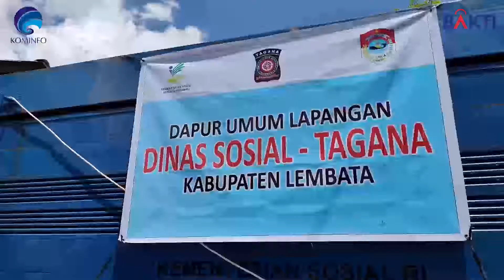Kunjungan Menkominfo dan Bantuan Sosial dari BAKTI untuk Korban Bencana di NTT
Menteri Komunikasi dan Informatika RI hari Senin, 12 April 2021, mengunjungi Kabupaten Flores Timur yang minggu lalu mengalami musibah bencana alam dan tanah longsor. Selain meninjau distribusi bantuan yang telah dikirimkan minggu lalu, Menteri Johnny juga ingin memastikan jaringan telekomunikasi dan internet di daerah bencana terjamin kelangsungannya.

Menteri Johnny mendarat ke Larantuka dan kemudian melanjutkan kunjungan dengan helikopter menuju ke Desa Nellelamadika, Kecamatan Ile Boleng di Adonara Timur. Di Desa Nellelamadika Menteri Johnny melihat jejak-jejak kerusakan akibat banjir dan tanah longsor dan berdialog dengan pengungsi.

Perjalanan Menkominfo kemudian dilanjutkan menuju ke Pulau Lembata. Di tempat ini Menteri Johnny mengunjungi Posko Selandoro dan Kantor Desa Lewoleba.

Dalam kunjungan tersebut, Menkominfo didampingi oleh Direktur BAKTI, Anang Latif dan Bupati Flores Timur, Antonius Hadjon.

Melalui Badan Aksesibilitas Telekomunikasi dan Informasi (BAKTI) Kominfo telah dikirim tim untuk merelokasi akses internet perangkat satelit (VSAT) untuk ditempatkan di lokasi pengungsian di Lembata dan Flores Timur. VSAT ini akan menyediakan akses internet agar memudahkan koordinasi dan komunikasi masyarakat terdampak banjir besar dan juga para relawan, aparat, dan pemerintah daerah.

Selain infrastruktur tersebut, BAKTI menyediakan juga 40 unit ponsel satelit atau satphone. Berdasarkan pengalaman-pengalaman mitigasi kebencanaan sebelumnya, BAKTI mengantisipasi sulitnya akses telekomunikasi dengan memanfaatkan teknologi satphone ini.

"Selain ingin menyampaikan bela sungkawa, saya juga ingin memastikan bahwa infrastruktur telekomunikasi di NTT dapat pulih dan berfungsi kembali. Dari sisi infrastruktur telekomunikasi, di Nusa Tenggara Timur terdapat 2794 BTS aktif. Dari jumlah tersebut, 450 BTS terdampak dan belum berfungsi dengan baik. Sejumlah 444 di antaranya milik operator seluler," papar Menkominfo. "Sedangkan BTS milik BAKTI Kominfo yang masih down ada 6 dari 156 BTS."

"Sebagian besar penyebab matinya BTS adalah karena ketiadaan listrik. Kita sudah coba menggunakan genset namun itupun sangat bergantung kepada pasokan bahan bakar," terang Menkominfo. "Pemerintah dan operator seluler sudah mengupayakan perbaikan sesegera mungkin dengan berkolaborasi dengan pihak-pihak lain yang berkaitan dengan pasokan catu daya."

"Untuk tower yang roboh dan hanyut, jumlahnya ada 6, tentu saja dibutuhkan pembangunan kembali. Nanti kita akan sesuaikan pembangunan kembali dengan rencana relokasi penduduk terdampak. Sepertinya relokasi yang disiapkan juga tidak terlalu jauh jarak dari lokasi sebelumnya," papar Menteri Johnny.

"Sampai tahun ini, Kominfo menyediakan 1333 akses internet di NTT. 130 di antaranya masih down karena masalah catu daya. Dalam situasi seperti ini BAKTI merelokasi beberapa akses internet ke daerah-daerah terdampak untuk memprioritaskan koordinasi tanggap bencana," papar Menkokinfo.

"Selain itu, Kominfo melalui BAKTI juga mendistribusikan 40 buah telepon satelit untuk daerah-daerah bencana di NTT. Dengan telepon satelit diharapkan pemerintah daerah dapat tetap melakukan komunikasi dan koordinasi meski jaringan telekomunikasi teresterial belum pulih," terang Menteri.

Rincian distribusi ponsel satelit adalah: Kabupaten Alor (5 unit), Kabupaten Malaka (2 unit), Kabupaten Lembata (11 unit), Kabupaten Flores Timur (5 unit), Pulau Adonara (7 unit), dan 10 sisanya unit diberikan langsung ke pemerintah Provinsi Nusa Tenggara Timur.

"Kedatangan saya juga untuk memastikan bahwa pembangunan infrastruktur TIK (teknologi informasi dan komunikasi) tetap dapat berlangsung, termasuk di NTT. Kejadian ini tidak menghentikan upaya kita tersebut, bahkan mendorong untuk lebih fokus membangun," tegas Menteri Johnny. "Pada tahun 2021 akan kita bangun 421 BTS 4G di NTT, dalam rangka untuk terus mendorong transformasi digital."

Selain bantuan berbagai infrastruktur telekomunikasi tersebut, beberapa hari setelah musibah BAKTI juga mengirimkan tim bantuan kemanusiaan dengan membawa logistik berupa:

Tenda peleton 10 unit
Terpal 20 unit
Masker 5.000 pieces
Diapers anak 1.000 bungkus
Diapers orang tua 1.000 bungkus
Pembalut wanita 1.000 bungkus
Makan kering, biskuit, makanan siap saji 5.000 pax
Obat-obatan 1.000 pax yang di dalamnya ada obat sakit kepala, demam, paracetamol, diare, obat kulit calladine, autan anti nyamuk
500 selimut
20 matras/alas tidur

Seluruh bantuan tersebut telah dikirim ke Kabupaten Bima (NTB), Kabupaten Alor, Kabupaten Malaka, Kabupaten Flores Timur, dan Kabupaten Lembata (NTT).***